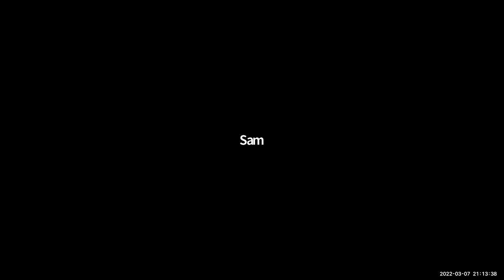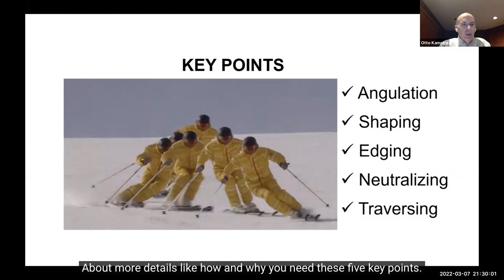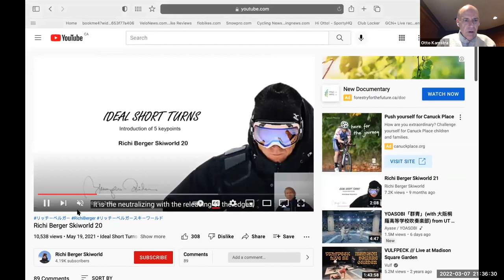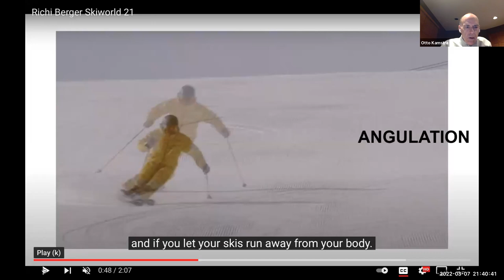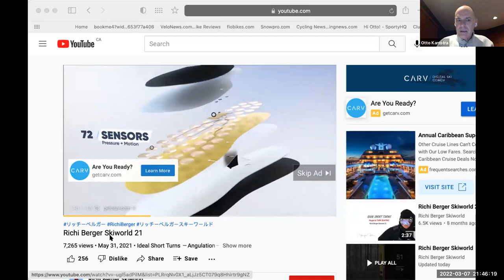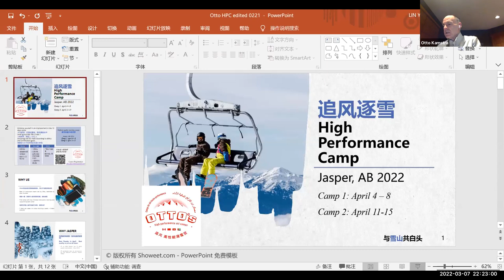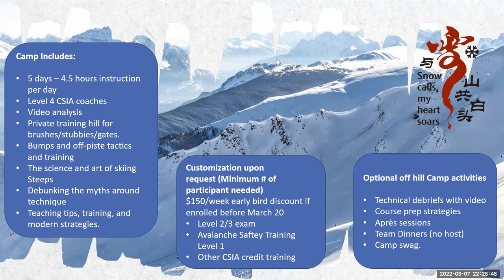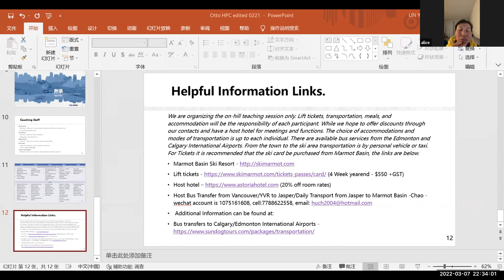Ski Lecture from Otto #2: How I Ski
"How I Ski”

"How I Ski” should be viewed in the context of what the impression and performance level I am making on the snow with my movements. We should ask our selves a few questions…What do I look like as I ski to someone else sitting in the Chairlift? Is my skiing eye catching? Do I inspire others with my skiing? Do I look like I am free and enjoying the mountain?

At times we often think of skiing in technical terms…Am I balanced? I want to show Angulation! I want to carve! I want to show separation!

By being outcome based in our thinking our movements then allow us to achieve those outcomes. The result of the correct movements will then ensure we have the proper separation, balance, and Angulation/edging.

In this discussion we will look at outcome based skiers - decide what final form looks good. We will then try and carry this thought process to our skiing - We will look at turn shape, explore rhythm, speed and what it means to be free flowing down the mountain. From there we can then answer the smaller question about technical movements.